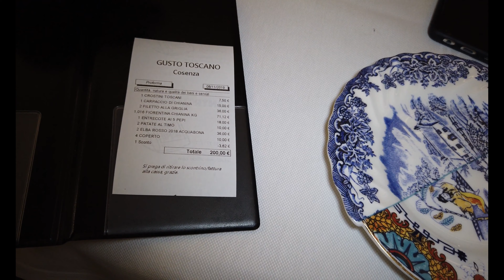Gusto Toscano - Cosenza